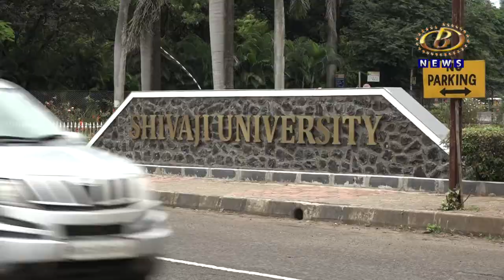Kolhapur News - तासगाव इथं शिवाजी विद्यापीठाचं उपकेंद्र सुरू करण्यास राज्य शासनाची तत्त्वतः मान्यता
सांगली जिल्ह्यातील तासगाव इथं शिवाजी विद्यापीठाचं उपकेंद्र सुरू करण्यास राज्य शासनाची तत्त्वतः मान्यता